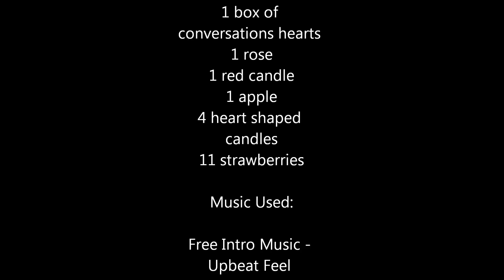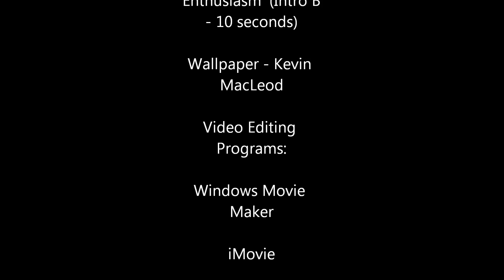Valentines In Motion | Stop-Motion Animation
Valentines In Motion is a stop-motion animation short film.

Stop motion is an animation technique that physically manipulates an object so that it appears to move on its own. The object is moved in small increments between individually photographed frames, creating the illusion of movement when the series of frames is played as a fast sequence.

I hope you enjoy the video because I put a lot of work into it and I also really enjoyed making it.

-MNM